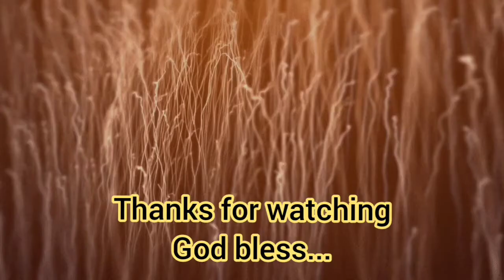Manny Pacquiao vs Yordenis Ugas the final faceoff and full weigh -in.